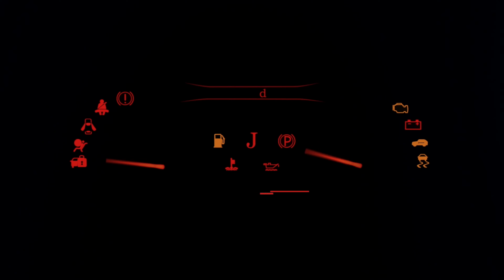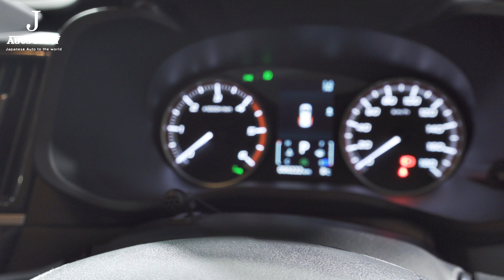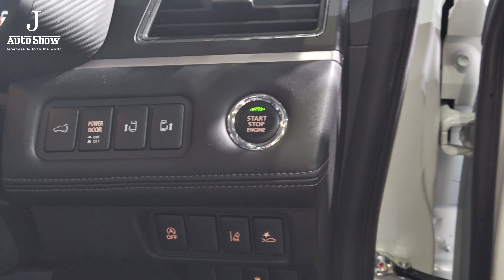(4K)MITSUBISHI NEW DELICA D5 2019 URBAN GEAR 新型デリカD5 アーバンギア - OSAKA AUTO MESSE 2019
MITSUBISHI NEW DELICA D5 2019 URBAN GEAR
OSAKA AUTO MESSE 2019,FEB 9
Custom Car Auto Show in Japan 2019.
Japanese VIP CAR STYLE .Luxury modified car

インテックス大阪で開催された
新型デリカD5 アーバンギア